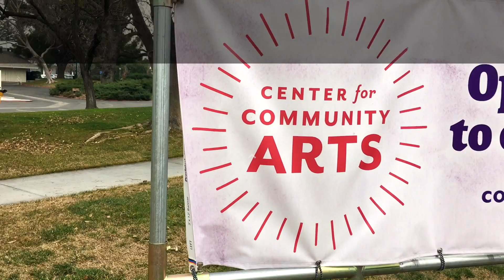Center for Community Arts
Learn all about how the Center for Community Arts supports the artists at every level in the Bay Area.